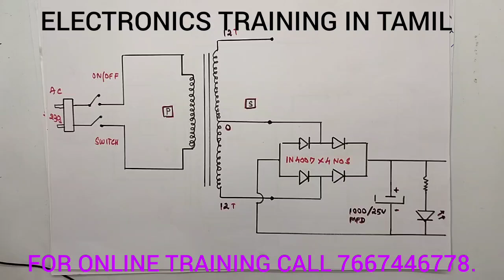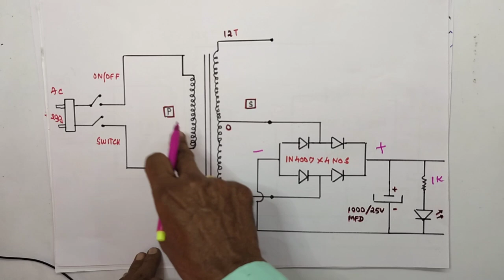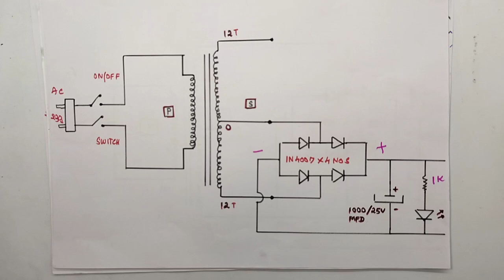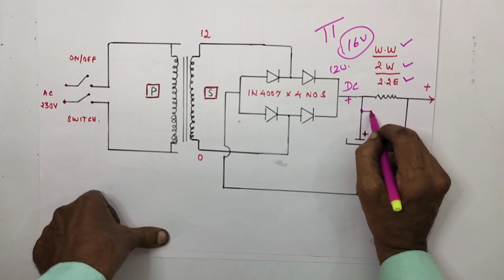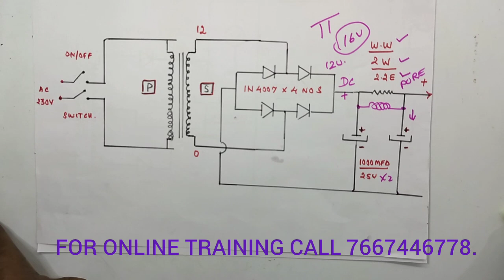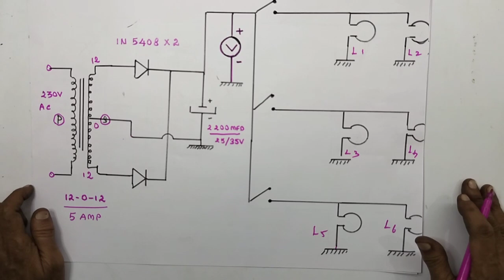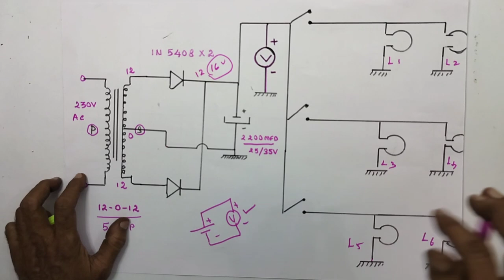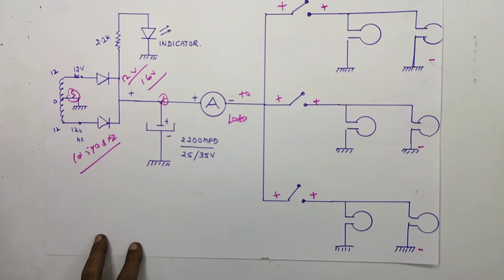HOW ? TO FIND SUITABLE TRANSFORMER, FOR YOUR OWN MAKING AMPLIFIER....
IN THIS VIDEO WE ARE EXPLAINING ALL DETAILS ABOUT... HOW ? TO FIND SUITABLE TRANSFORMER FOR YOUR OWN MAKING AMPLIFIER..